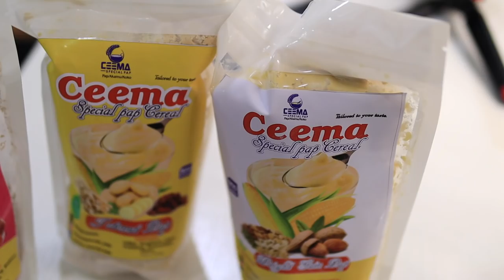THE BABY I DIDN'T PLAN FOR, ONE YEAR AFTER...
Hey guys... in today's video I give a baby update. She has made so much progress and has met all her milestones. One year after, she is doing so well.

Here are some of the products mentioned.

FAQs
1. What Camera do you film with?

1b. What Lens do you film with?

2. Do you use a Ringlight?

3. What Microphone(s) do you use?

4. Do you vlog with your phone?

5. What Software do you use to edit?

6. What do your Daughters' names mean?
         2. "AVA" (Origin: HEBREW) meaning "Life" or "Living One" or "Life Giver"
         3. "SOPHIA" (Origin: GREEK) meaning "Wisdom"